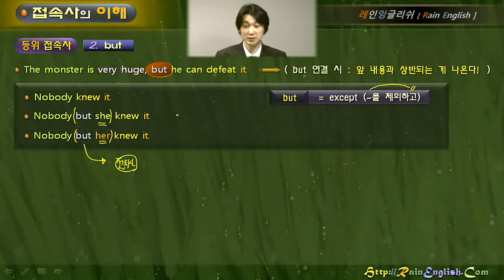레인잉글리쉬 / 10. 접속사 / 제04강 / 등위접속사 [ 2. but / 3. or ]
10. 영어의 접속사 (Conjunction) Part 1 : 접속사

[ Part 1 : 접속사의 종류 & 등위 접속사 ]

[기본 개념]
01. 접속사란?
02. 접속사의 종류 (형태상 / 의미상)

[등위 접속사]
03. 등위접속사 특징 & 종류 / [ 1. and ]
04. 등위접속사 [ 2. but  / 3. or ]
05. 등위접속사 [ 4. nor ]
06. Nor 와 Neither 의 차이점
07. 등위접속사 [ 5. for ]
08. 등위접속사 [ 6. so ]

[ Part 2 : 종속 접속사 (명사절) ]

[기본 개념]
09. 종속접속사의 특징과 종류
10. 명사절 접속사의 종류 4가지

[명사절 : that]
11. 명사절 접속사 that (A. 주어 자리)
12. 명사절 접속사 that (B. 목적어 자리)
13. 명사절 접속사 that (C. 보어 자리)
14. 동격의 that과 관계대명사 that 비교
15. 동사 강조 / 동사 외 강조 [It is ~ that 강조구문]
16. it is ~ that 강조구문? or 가주어 진주어 구문?
17. 전치사 뒤에 that절이?

[명사절 : whether / if (간접 의문문)]
18. 부사절 접속사 if  / 명사절 접속사 if, whether
19. 문장 속의 명사 위치 if, whether 명사절
20. if  / whether 차이점 part 1
21. if  / whether 차이점 part 2
22. if  / whether 차이점 part 3

[명사절 : 의문사절 (간접 의문문)]
23. 의문사의 2가지 쓰임 (간접의문문 본질)
24. 간접의문문의 본질적 개념 (의문사 명사절)
25. 의문사 문두 간접의문문 원리
26. 의문사 문두 간접의문문 영작해보기
27. 의문사 명사절의 위치
28. 의문사절의 형태와 종류
29. 의문사절의 다양한 형태

[복합 관계사]
30. 복합관계대명사절

[ Part 3 : 종속 접속사 (부사절) ]

[기본 개념]
31. 종속접속사 기본개념 복습

[시간 부사절]
32. 부사절 접속사 (시간)
33. 시간 (By the time과 When의 차이)
34. 시간 (as soon as, whenever, every time...)

[이유 부사절]
35. 이유, 원인 (because) ? 인과관계
36. 이유 (since / as / now that)

[양보 부사절]
37. 양보 (although / though)
38. 양보( even though / even if)
39. 양보 (while / whereas / granting / granted)
40. 양보절 강조 도치 4가지

[기타 부사절]
41. 조건 부사절 (if / unless / supposing ... )
42. 목적 부사절 (so that ~ can / lest ~ should ... )
43. 결과 부사절 (so 형부 that  구문 ... )
44. 양태 부사절 (as / as if / just as A , so B ... )
45. 기타 부사절 접속사 that (원인, 이유, 판단의 근거)
46. that? or what? part 1
47. that? or what? part 2
48. that? or what? part 3
49. 종속 접속사 마무리

[ Part 4 : 상관 접속사 & 접속 부사 ]

[개념 & 종류]
50. 등위상관접속사 Part1
51. 등위상관접속사 Part2
52. 단독 either 쓰임
53. 단독 neither 쓰임
54. 상관접속사 마무리 정리

[접속 부사 : 개념 & 종류]
55. 접속부사의 이해 & 접속사와 접속부사의 차이
56. 접속부사 문제 풀이를 통한 개념 정리
57. 접속부사의 종류 Part 1
58. 접속부사의 종류 Part 2
59. 접속부사와 접속사로 둘 다 쓰이는 것들
60. 접속사 마무리 총정리

11. 영어의 관계사(Relative)로 이어집니다.